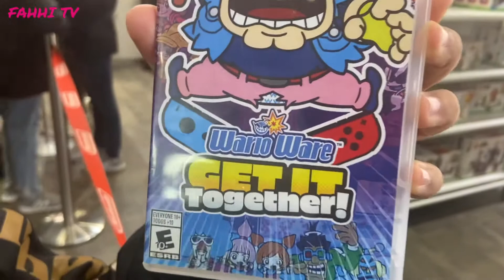Nintendo store Manhattan game purchase + Tour super crowded {Ep.#40}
We enjoyed store it was amazing so much to see and buy kids want everything in store but I can’t afford everything so we bought a game that they did not Have. Hope you enjoyed it as well